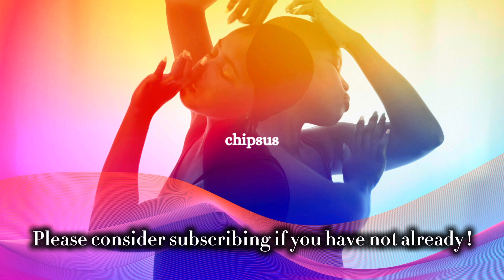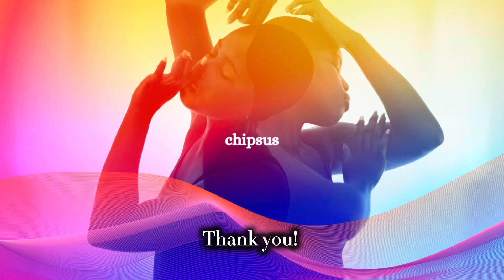🧘‍♂️Chill Electronic House Music 2024 (Romain Garcia | Lincoln Jesser | Tinlicker | Ben Böhmer)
This is a live dj mix featuring healing chants, exciting buildups, and electronic house music!